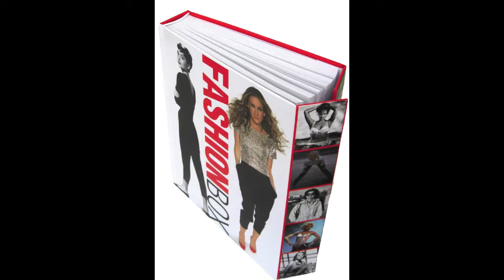Fashion Box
The miniskirt. A crisp, white button-down shirt. The enigmatic trench coat. All key wardrobe pieces that are accessible and never lose their appeal. Fashion Box, in the appealing format of the successful Photo:Box, celebrates 16 of these essential items and showcases photographs of the iconic women who wore them well: Marilyn Monroe and jeans. Ursula Andress and the bikini. Grace Kelly and the twinset. Also included are the celebrities who continue to reinterpret and redefine these classics today, among them Angelina Jolie, Sarah Jessica Parker, and Scarlett Johansson. Practical as well as entertaining, this book offers tips and inspiration for dressing with effortless style.